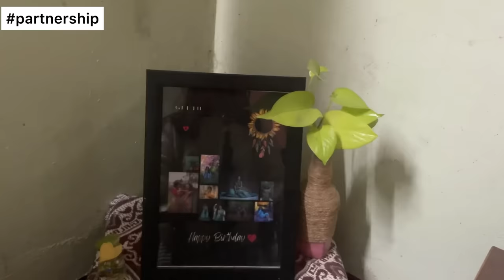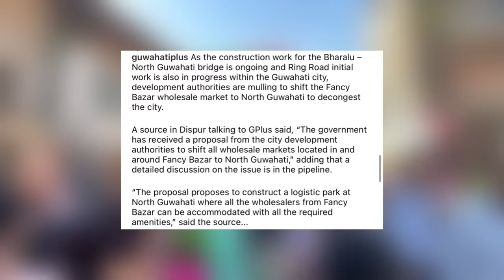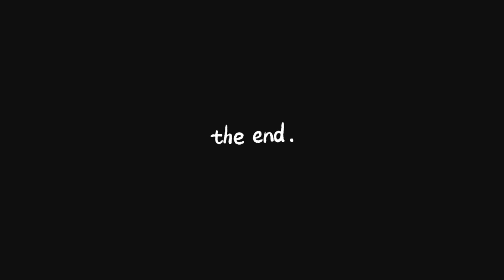Fancy Bazar Guwahati latest collection😱Reveal wholesale shops/ZARA dupes👠/H&M bags/Boots 390/-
Fancy bazar Guwahati
fancy bazar Guwahati new collection
fancy bazar Guwahati winter collection
fancy bazar Guwahati